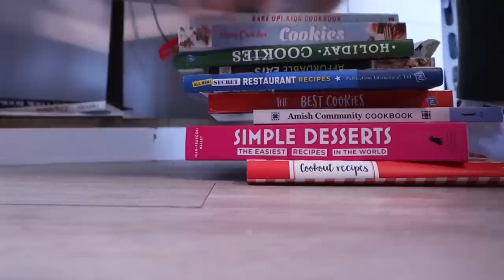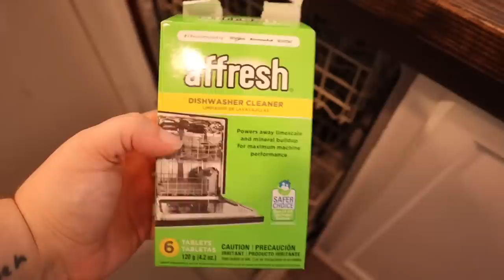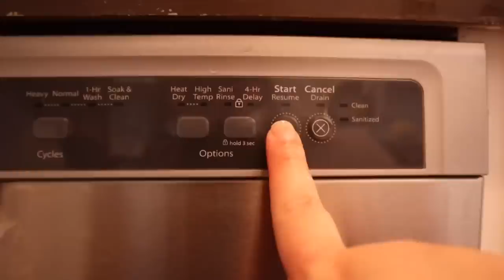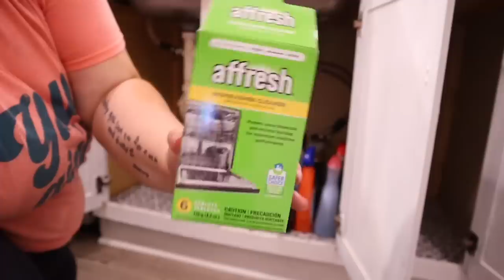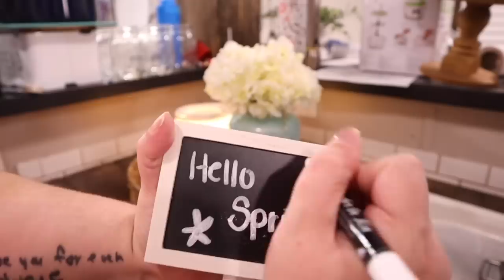*EXTREME* MOBILE HOME CLEAN & DECLUTTER WITH ME | extremely messy house cleaning | SPRING CLEANING!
Extremely messy house cleaning | mobile home declutter | mobile home cleaning